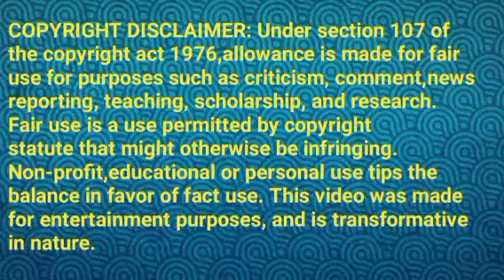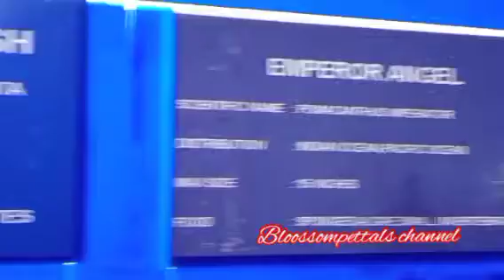கண்ணம்மாவுக்கு காத்திருந்த அதிர்ச்சி||BK2 Review||13 March